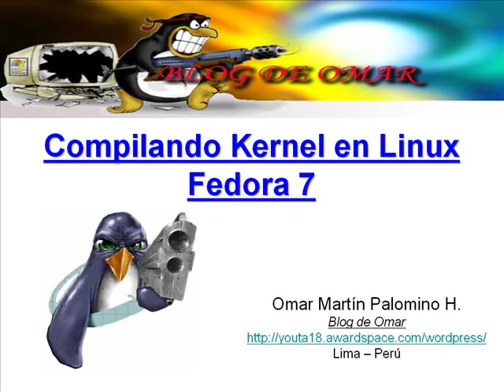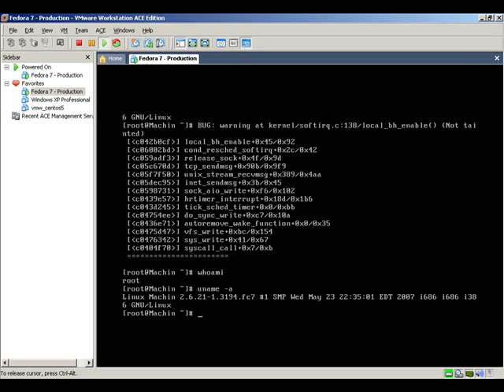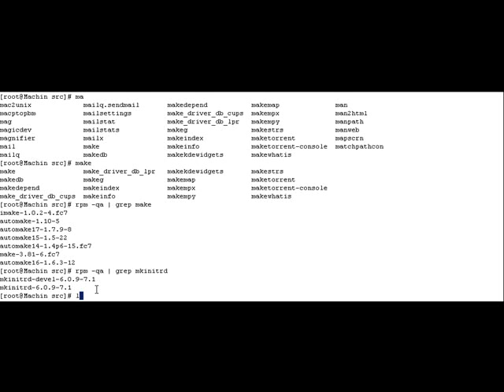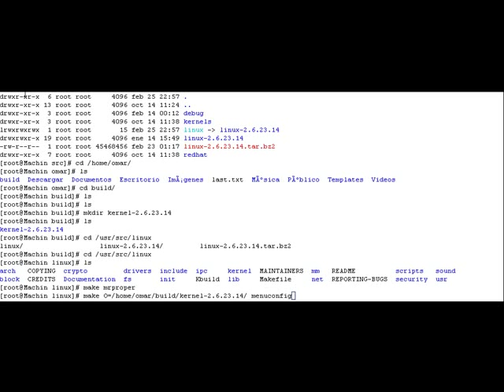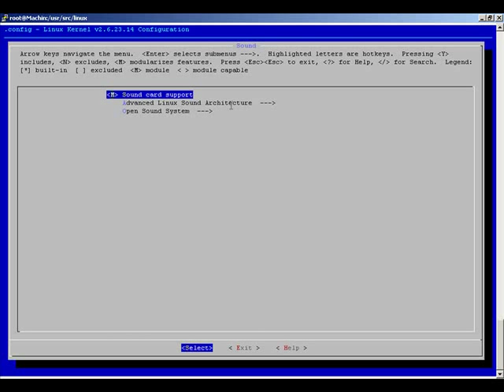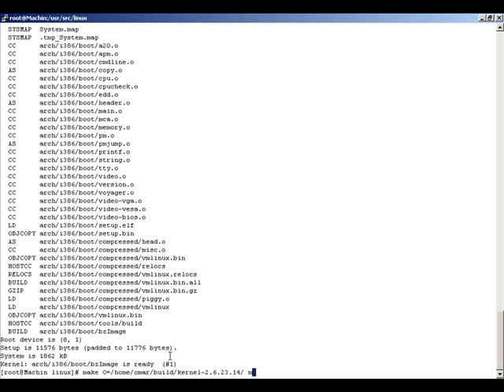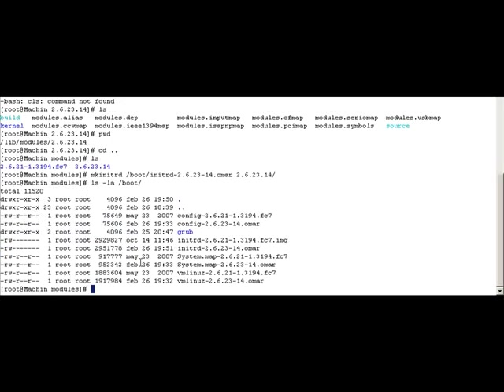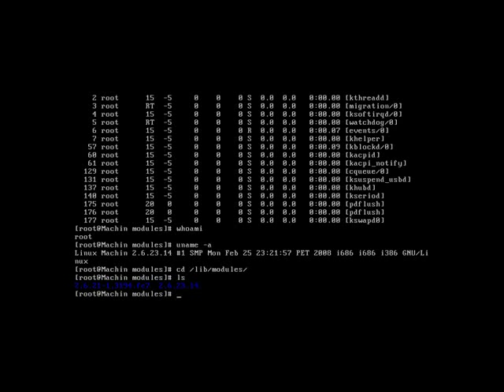Linux: Compilación de Kernel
Este video muestra como compilar un kernel en Linux, muestra el paso a paso en una máquina virtual con el objetivo que pueda ser realizado por cualquier persona interesada.